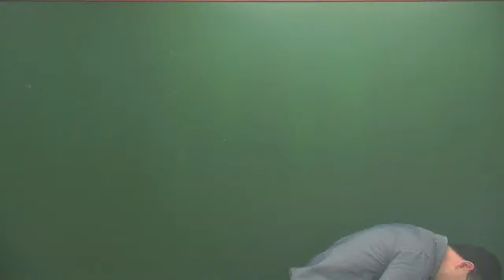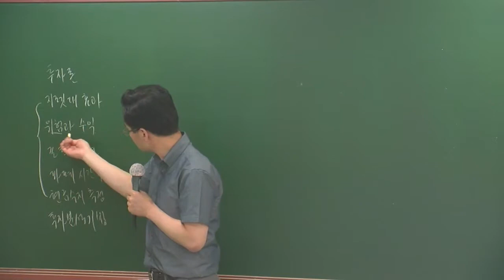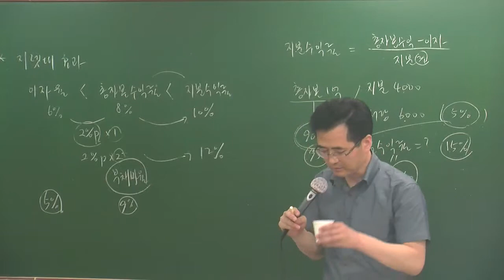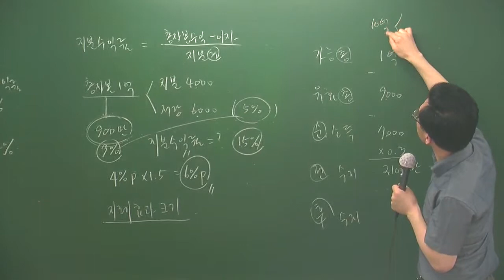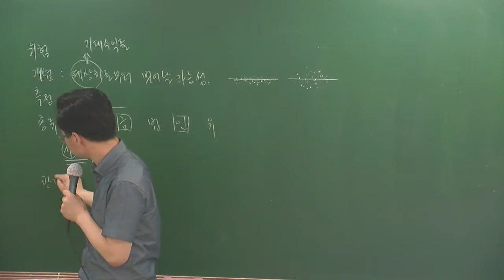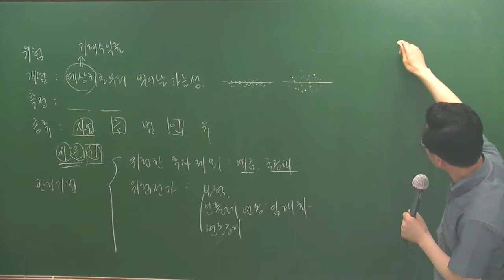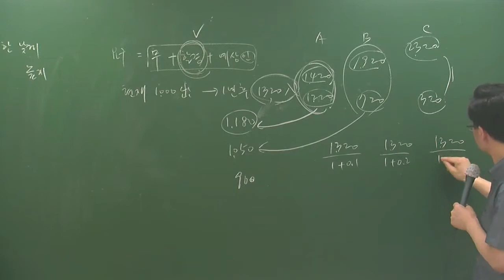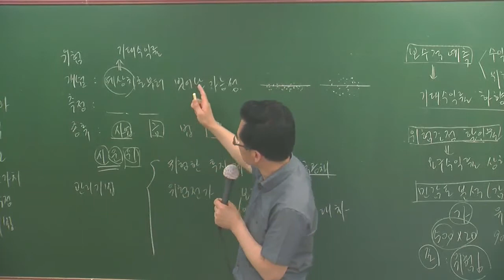개론5-13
5월심화과정